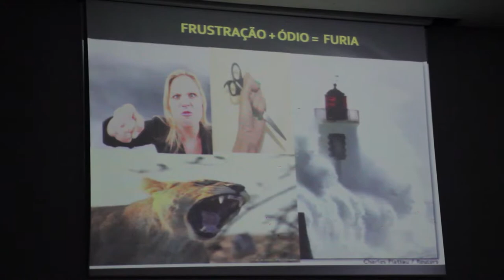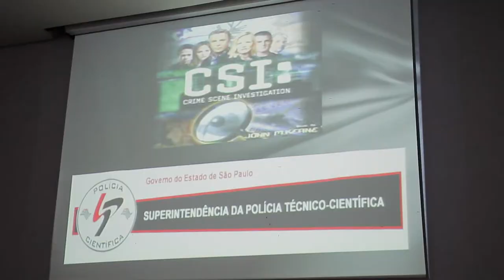Seminário de Direito Penal e Direitos Humanos